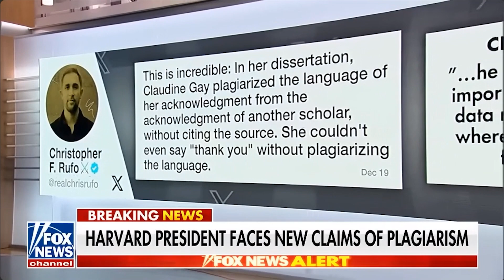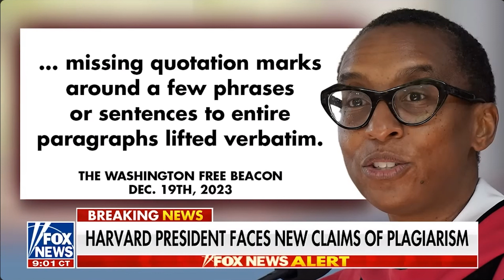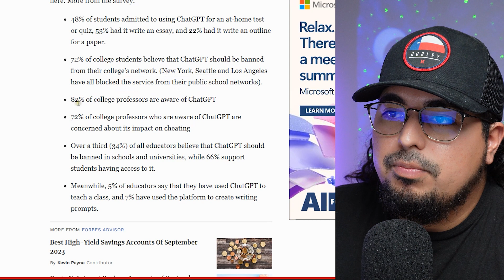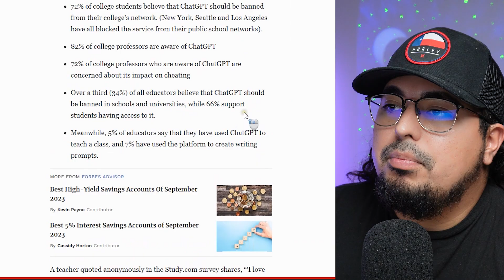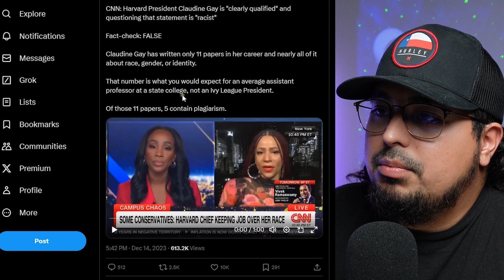Harvard President Claudine Gay Allegedly 'Plagiarized' for Years New Allegations.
RUMBLE -THE BUZZ REVIEW